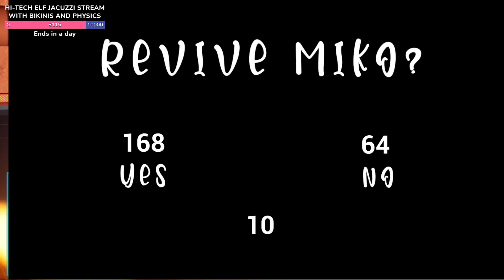I Have an Addiction...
Check out @JennaLynnMeowri!

This is the OFFICIAL CodeMiko VODS channel.